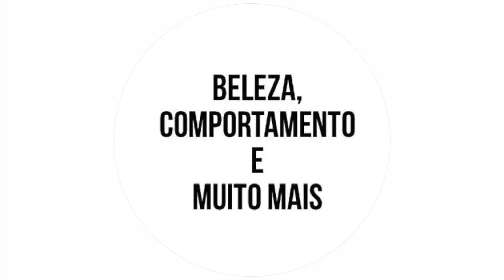PechinchaNaCozinha | SMOOTHIE CHALLENGE